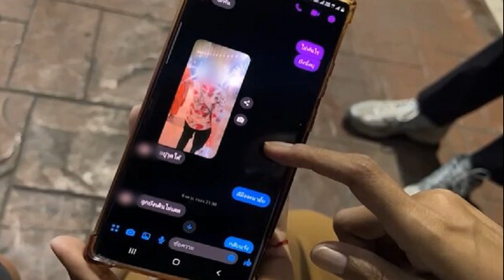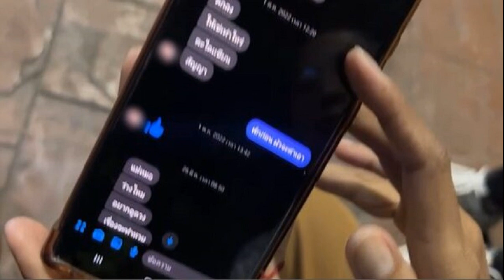เปิดใจ แต้ว สาวรอดชีวิต วงแชร์มรณะ แอม ไซยาไนด์ สุดผวา คนในวงแชร์ตาย3ศพ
เปิดใจ แต้ว สาวรอดชีวิต วงแชร์มรณะ แอม ไซยาไนด์ สุดผวา คนในวงแชร์ตาย3ศพ ไม่คิดว่าจะทำขนาดนี้ เผยเวลาแอมชวนคุยจะตัดบท ไม่เคยไปไหนมาด้วย
เมื่อเวลา 10.00 น. วันที่ 27 เม.ย.2566 น.ส.แต้ว (นามสมมติ) หนึ่งในผู้รอดชีวิตที่อยู่ในวงแชร์มรณะ เปิดใจกับ ‘ข่าวสดออนไลน์’ หลังจากได้ร่วมเล่นแชร์ของ นางสรารัตน์ หรือแอม แล้วมีผู้เสียชีวิต 3 ราย ว่า ตนรู้จักกับนางแอมผ่านพี่ชาย ที่เคยคบหานางแอมเมื่อ 20 ปีก่อน ตั้งแต่สมัยอยู่ ปวช. แต่คบกันไม่ถึงปีก็เลิกรากัน โดยในช่วงนั้นนางแอมสนิทกับญาติเกือบทุกคน เพราะเป็นคนพูดจาดีและดูมีฐานะ ก่อนจะไม่ได้ติดต่อกัน

น.ส.แต้ว กล่าวว่า ต่อมาตนมีนางแอมเป็นเพื่อนในเฟซบุ๊ก ซึ่งเมื่อช่วงโควิด 3 ปีก่อน นางแอมได้ทักมาพูดคุยกับตนว่าทำอะไรในช่วงนี้ ตนจึงตอบว่า เลี้ยงลูกอยู่บ้าน ส่วนแฟนทำงาน นางแอมจึงชวนร่วมลงทุนปล่อยเงินกู้ และอ้างว่าจะดูแลให้อย่างดี ตนเห็นโปรไฟล์ของนางแอม ก็เห็นว่าเขาทำธุรกิจเกี่ยวกับหน้ากากอนามัยและเจลแอลกอฮอล์ จึงลองโอนเงินให้กับนางแอม 1 หมื่นบาทก่อน โดยยอดนี้นางแอมได้เคลียร์ให้ตนตรงเวลา ก่อนจะไม่ได้พูดคุยกันและหายกันไปพักใหญ่

จนกระทั่งช่วงวันที่ 3 ส.ค. 2565 นางแอมได้โทรศัพท์มาหาตนอีกครั้ง ว่า “ช่วงนี้มีเงินไหม” โดยจะชักชวนให้ร่วมปล่อยเงินกู้ และยังอ้างว่าได้ปล่อยเงินกู้เต็มรูปแบบแล้ว หากสนใจให้เอาเงินมาลงทุนและจะดูแลให้ ด้วยความที่ตนเห็นว่า ก่อนหน้านี้เคยร่วมลงทุนไปแล้วได้เงินตรงเวลา และตรงกับข้อเสนอที่ตนต้องการ จึงได้ตัดสินใจ ไปรวมเงินจากเพื่อนๆ มาลงทุนและโอนเงินให้นางแอมไป 5 หมื่นบาท จากนั้นนางแอมชักชวนต่อเนื่อง โดยบอกว่ามีวงแชร์ส่งวงละ 5 แสน สนใจหรือไม่
แต่ตนตอบกลับว่า “ส่งไม่ไหว” นางแอมจึงพยายามถามรายละเอียด จนสุดท้ายตนมาอยู่ในวงแชร์ที่เกิดเรื่อง ซึ่งตอนแรกวงแชร์นี้ยังไม่มีคนลงชื่อ มีเพียงแค่ชื่อเท้าที่เป็นของนางแอม โดยชื่อลำดับที่ 2-7 ยังว่างอยู่ ตนจึงสอบถามนางแอมจนตัดสินใจจะลง 1 มือ เพราะเห็นว่าเป็นแชร์สั้นๆ และส่งเป็นรายสัปดาห์ในทุกวันศุกร์ ตอนนั้นจึงคิดหวังกินดอกและจบลงโดยตนเลือกอยู่ลำดับที่ 4 ซึ่งตอนนั้นเห็นว่าลำดับที่2 คือ ชื่อของ “พี่น้อย” ส่วนลำดับที่ 3 เป็น “พี่นุ้ย” และลำดับที่ 4 เป็นชื่อตน
แต่ในส่วนลำดับที่ 5-7 ยอมรับว่าไม่เห็นรายชื่อ จนกระทั่งวันที่ 4 ส.ค. 2565 นางแอมได้เชิญให้ตนเข้ากลุ่ม และเริ่มส่งงวดแรกในวันที่ 5 ส.ค.2565 แต่ปรากฏว่าในวันดังกล่าวกลุ่มกลับไม่มีความเคลื่อนไหวอะไร มีเพียงนางแอมที่เข้ามาอัพวงว่ามีใครส่งเงินหรือยัง แต่ในกลุ่มเงียบมาก ตนจึงนึกว่าทุกคนส่งสลิปเงินกันส่วนตัว จึงได้ทักไปหานางแอมและส่งสลิปให้ที่โอนเงินไปแล้ว 15,000 บาท จนระยะเวลาผ่านไป 5 วัน เมื่อถึงวันที่ 10 ส.ค.2565 นางแอมทักมาหาตนว่าวงแชร์มีปัญหา
เพราะพี่น้อยตาย ก่อนจะส่งรูปมาให้ดู ซึ่งตอนนั้น ตนยืนยันว่า “ยังไงก็ต้องได้เงินคืน ก่อนจะยุบวง” พร้อมยอมรับว่าตอนนั้นตนก็วีนและด่านางแอมเป็นชุด และให้นางแอมโอนเงินคืนเป็นจำนวนเงิน 15,000 บาท นอกจากนี้ยังมีในส่วน เงินอีกจำนวน 50,000 บาทด้วย (ยอดก่อนหน้านี้) ซึ่งตนก็ได้ทวงเงินนางแอมถี่ ทำให้อีกฝ่ายทยอยคืนเงินมาจนครบแล้วก็ไม่ได้ติดต่อกันอีกเลย จนกระทั่งมาทราบข่าวก็ตกใจมาก
น.ส.แต้ว กล่าวอีกว่า ส่วนตัวมองว่า ที่ตนเองไม่ตกเป็นเหยื่อของแอมเพราะเราเป็นคนดุ พูดจาตรงไปตรงมาและไม่ได้เป็นคนที่ชอบคุยเรื่องส่วนตัวกับใคร เวลาแอมมาชวนคุยก็จะตัดบทตลอดและไม่เคยไปไหนมาไหนกับนางแอมเลย เพราะเรามีครอบครัวมักจะชอบไปเที่ยวกับครอบครัวมากกว่า ซึ่งในระหว่างนั้นแอมไม่เคยชักชวนไปไหนมาไหนด้วยหรือชวนไปทานข้าวเลย จึงเป็นสาเหตุที่แอมไม่สามารถคุมเราได้ เลยทำให้เราไม่ได้ตกเป็นเหยื่อเหมือนคนที่เสียชีวิตในวงแชร์ทั้ง 3 คน

“ยอมรับว่าหลังจากที่รู้ว่าคนในวงแชร์เสียชีวิต 3 คน แล้วเราเป็นหนึ่งในผู้รอดชีวิต ก็รู้สึกตกใจและผวาเพราะไม่คิดว่าเขาจะทำขนาดนี้“ น.ส.แต้ว กล่าว